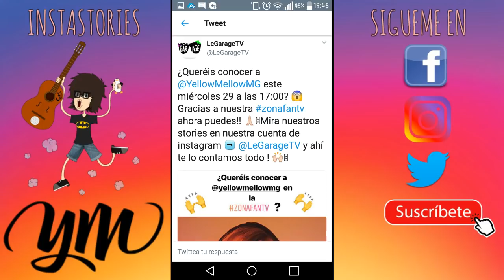Amigos | YellowMellow | InstaStories